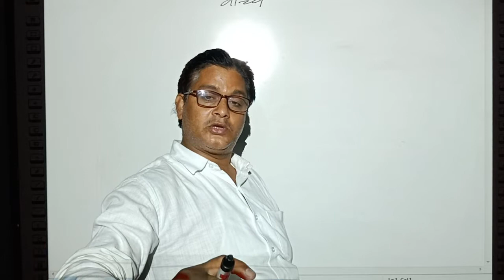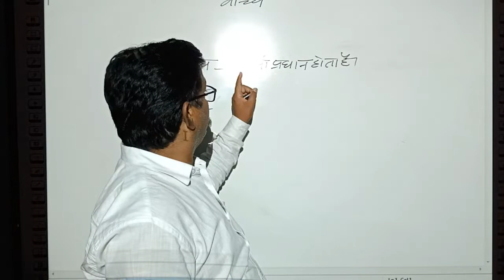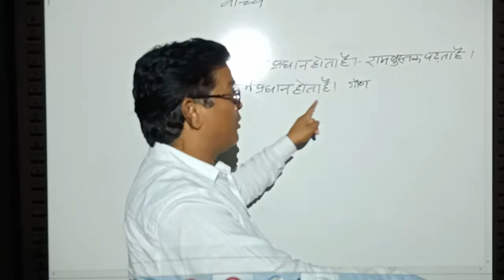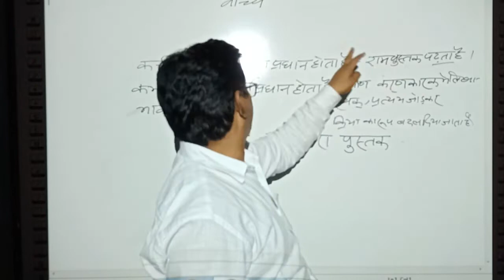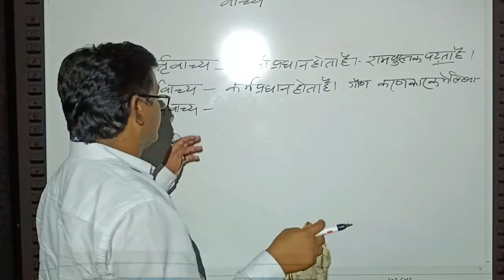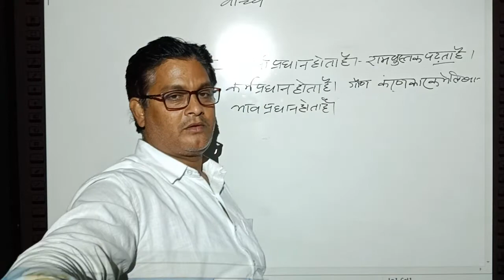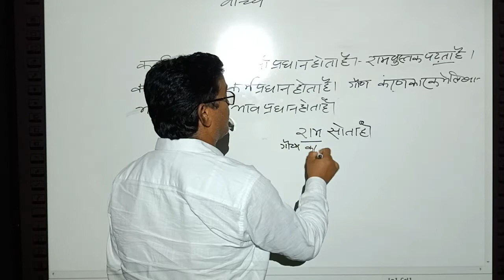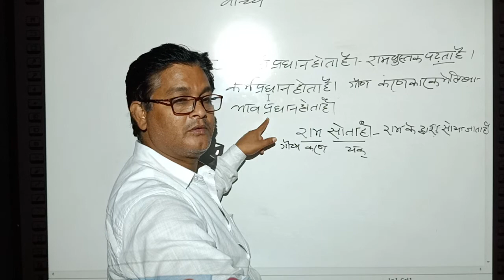CBSE,BOARD,CLASS-10 SANSKRIT (GRAMMAR)PART-5